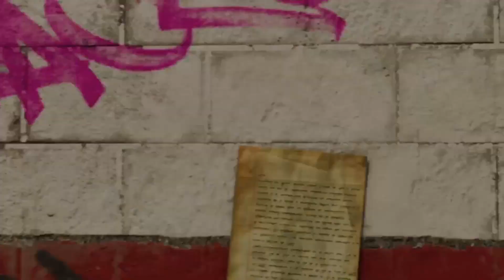KRG - Far Cry 6 Part 24 "The Hype Bomb"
Participating in some minor vandalism

Special Thanks/Credits

Wife - Logo

 - My awesome Pc

- Editing Software